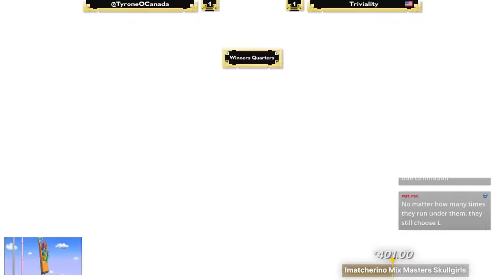He can't play Painwheel anymore... Mix Masters Online #32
Timestamps:
00:00 GoldenTw1g vs Flankroast
11:16 Zolly vs Reilu
17:46 MPGame vs Danmist
23:50 MPGame vs Lawnalog
32:37 Tyrone O' Canada vs Triviality
42:44 Tyrone O' Canada vs Lawnalog
48:28 PME vs Swiftfox-Dash
55:19 iControl vs GrahamSandwich
01:08:01 GrahamSandwich vs Tyrone O' Canada
01:14:57 Triviality vs MPGame
01:25:21 Swiftfox-Dash vs Triviality
01:34:22 PME vs Lawnalog
01:43:59 Tyrone O' Canada vs Swiftfox-Dash
01:48:15 Swiftfox-Dash vs Lawnalog
01:56:55 Swiftfox-Dash vs PME
02:03:18 INTERVIEW